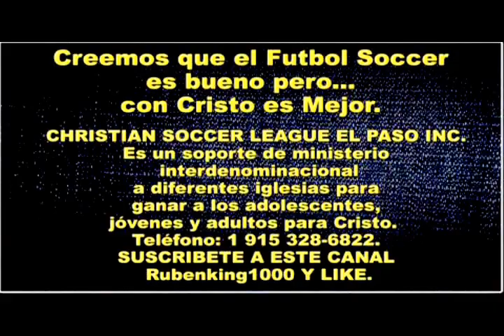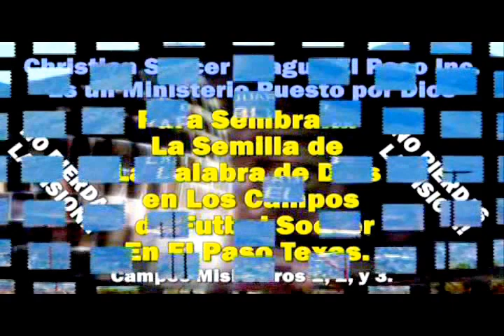BREVE TESTIMONIO WHATA BURGER - Testimonios Cristianos - Sermon Cristiano - Issac Gonzales